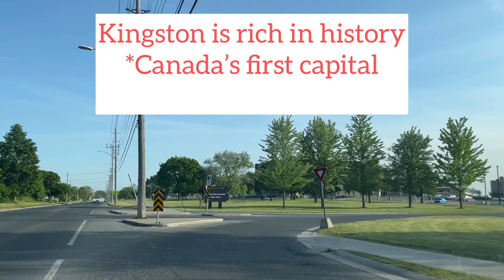St. Lawrence College main campus and downtown Kingston.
This is a drive by footage of St. Lawrence college in Kingston, Ontario.
Kingston is a historic small city of about 130,000 inhabitants, with a beautiful waterfront, and lots of historic buildings. The city has three great post secondary schools (St. Lawrence College, Queens University and the Military College).
The schools in Kingston are popular among international students from all over, except the military college which admits only Canadians.